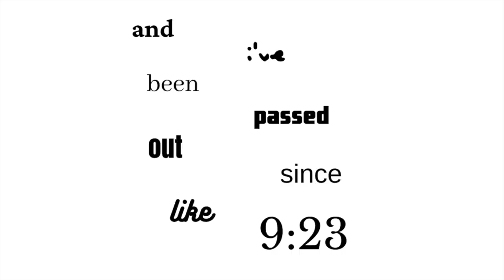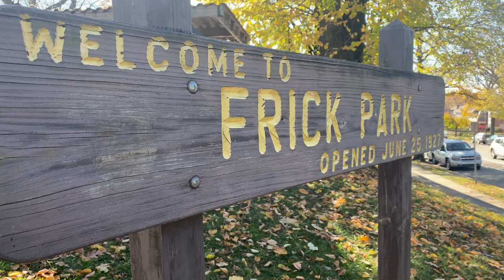big guy (official music video) - thomas w hagan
a big video for a big guy

u read this low? weird.